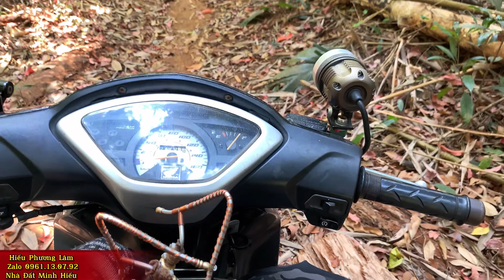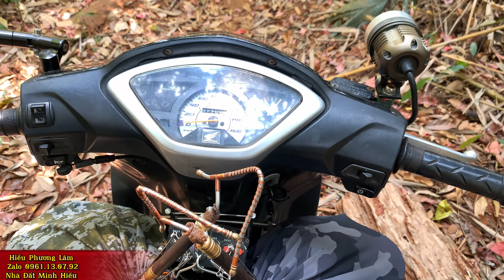MS198 VIP , chim ai nuôi thả tự do trong rừng thế này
Chào mừng mọi người đến với kênh của mình
Chúc mọi người xem video vui vẻ,xem nếu thấy hay thì nhớ cho mình một Like và bấm đăng ký để nhận thông báo mỗi khi mình lên clip mới nhé
Sẽ cố gắng để đem lại những thước phim hay nhất , đẹp nhất cho mọi người cùng thưởng thức , cũng như chia sẻ cách lựa chọn , chăm sóc , thuần hoá và huấn luyện một chú chim thật tốt
Rất mong được mọi người ủng hộ kênh và cùng giao lưu chia sẻ đam mê

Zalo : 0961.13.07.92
 FB : Nhà Đất Minh Hiếu

Hiếu Phương Lâm
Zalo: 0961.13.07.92